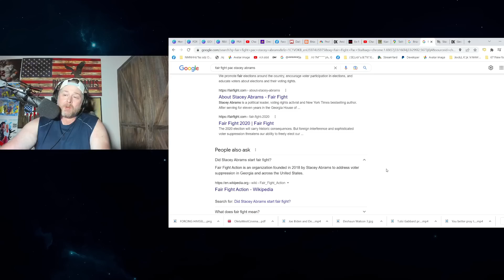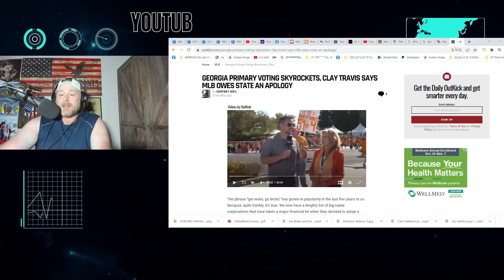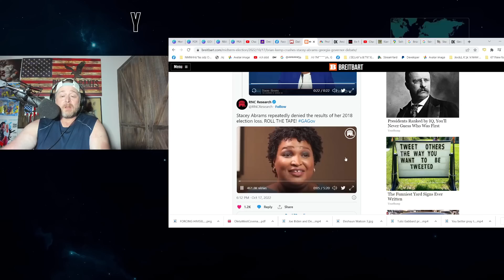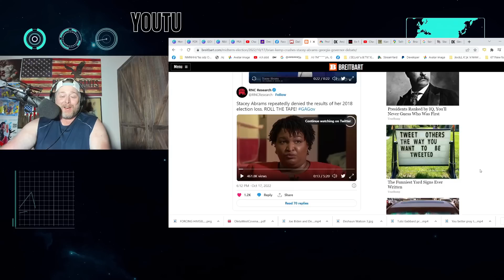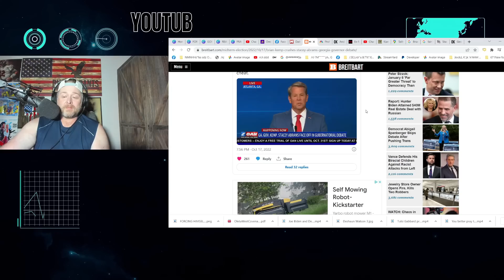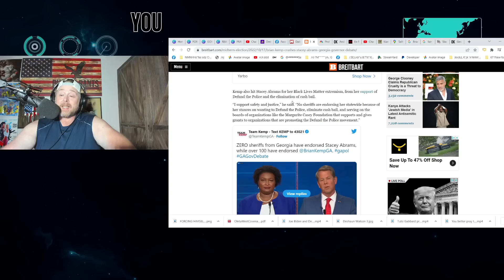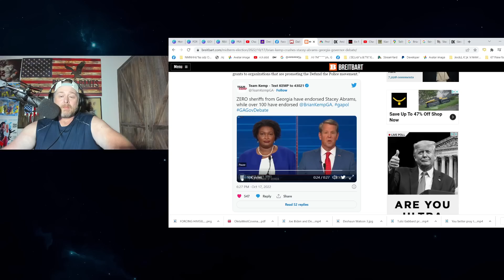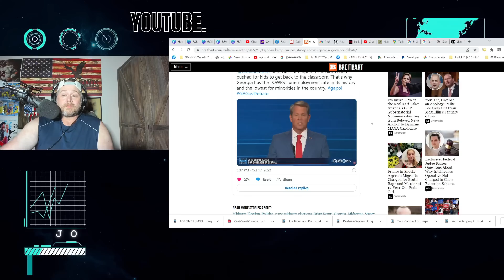He DROPPED THE MIC In This Debate!